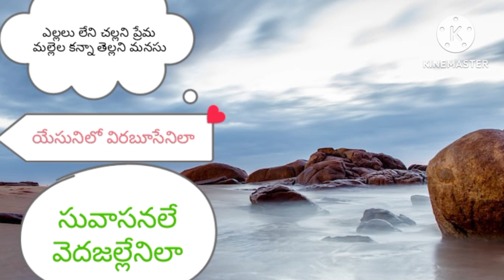ఎల్లలు లేని యేసుని ప్రేమ # రచన, సంగీతం, గానం, ఎడిటింగ్ # రత్నాకర్ దామెర Ratnakar Damera.(25-04-2023)